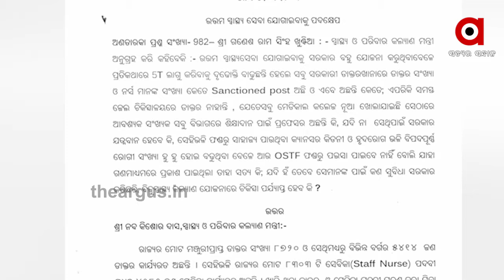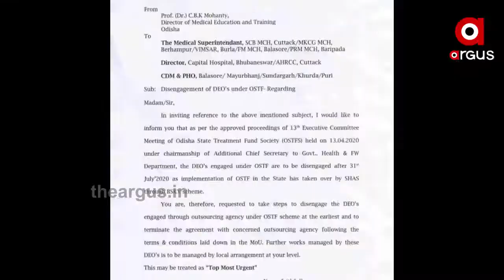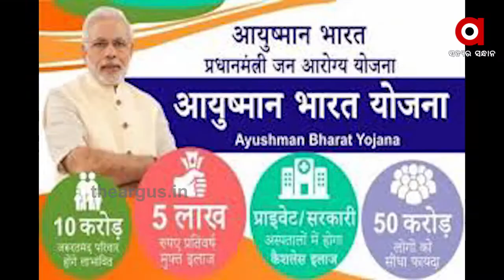ରାଜନୈତିକ ସ୍ୱାର୍ଥ ହାସଲ ପାଇଁ ସରକାର ଓଡିଶା ଲୋକଙ୍କ ସହ ଖେଳିଛନ୍ତି ଖେଳ’ | OSTF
ମହାମାରୀ ସମୟରେ ଓଡିଶା ଷ୍ଟେଟ ଟ୍ରିଟମେଣ୍ଟ ଫଣ୍ଡ ହେଲା ବନ୍ଦ...ନିଜେ ଦେଇଥିବା ପ୍ରତିଶୃତି ଭୁଲିଗଲେ ରାଜ୍ୟ ସରକାର...2018 ଜୁଲାଇ 21ରେ ସରକାର ଉଭୟ ବିଜୁ ସ୍ୱାସ୍ଥ୍ୟ କଲ୍ୟାଣ ଯୋଜନା ସହ ଓଏସଟିଏଫ ମାଧ୍ୟମରେ ମାଗଣା ସ୍ୱାସ୍ଥ୍ୟସେବା ପାଇବେ ବୋଲି କହିଥିଲେ .